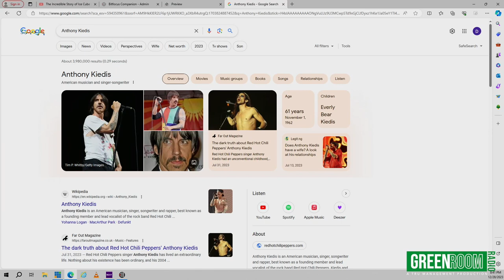Green Room Radio EP. 87 with Lauren Rosas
Green Room Radio Hosts